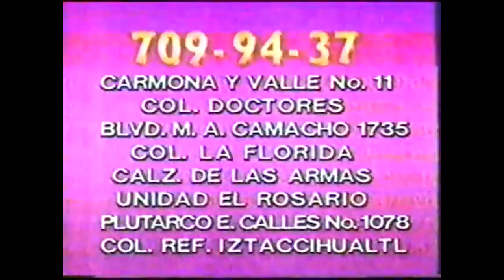Comerciales mexicanos: Pilon 1993 3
Superpaquete pilon con un sarten vasconia con teflon y 12000 pilones con un boleto al sorteo para ganarse un automovil